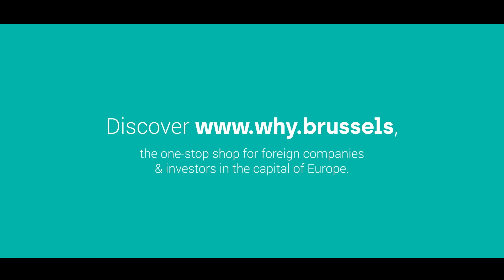HubBrussels Invest UK V26 Maroc NoLogo 220921